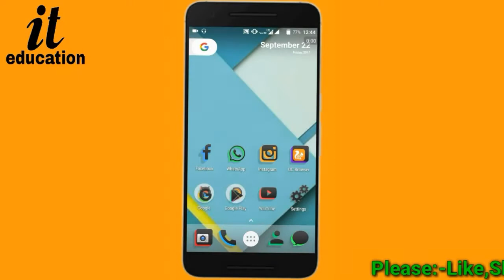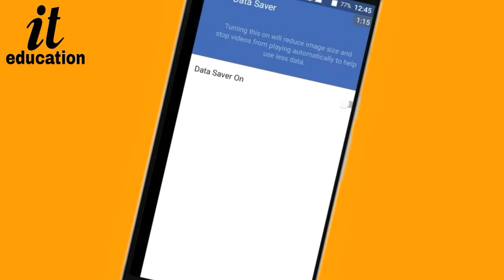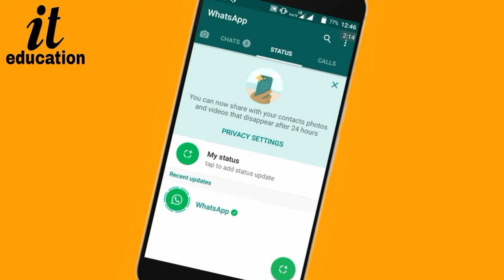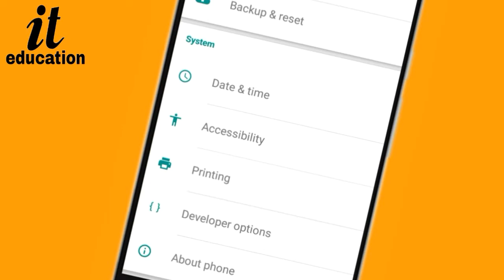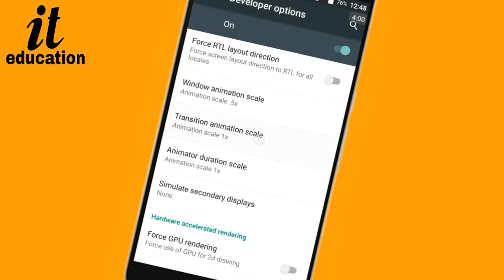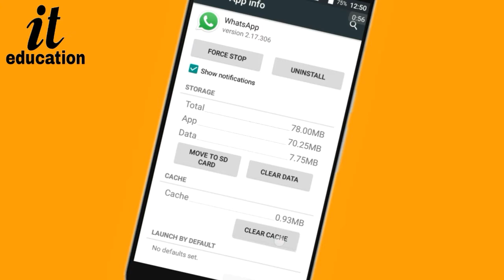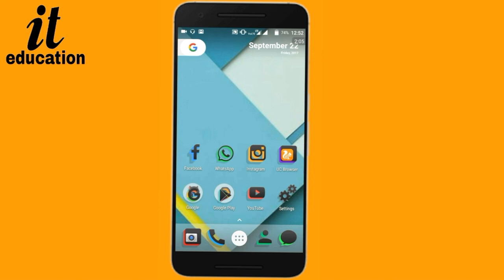Tips & Tricks to Boost Your Android Mobile Performance {Part-1}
in this video i tell about how to fast your mobile.

dosto es video me maine aap ko btaya hai ki mobile ki speed kaise bhadate hai kuch settings karke jannae ka liyae meri es video ko end tak jarur dekhae.

अगर आप को यह वीडियो पसंद आई हो तो कृपया लाइक करें और अगर आप कुछ कहना या पूछना चहाते है   तो कृपया नीचे दिये गये कमेंट बॉक्स में लिखें धन्यवाद!